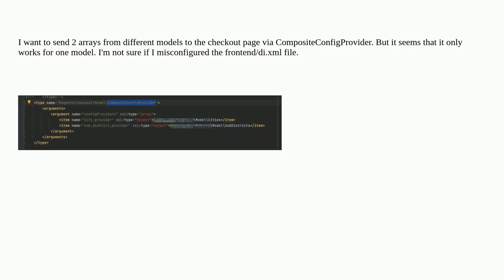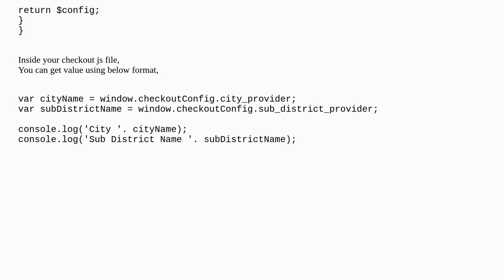Magento: How to add 2 additional variables in window.checkoutConfig on Magento 2 Checkout page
How to add 2 additional variables in window.checkoutConfig on Magento 2 Checkout page

A special thanks goes out to the community

  magento2 magento2.4